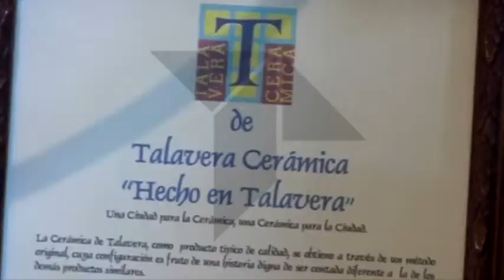Ayudas para artesanos de Talavera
Los artesanos de Talavera contaran con una partida de diez mil euros para ayudas que pretenden contribuir a la promoción de los talleres artesanos  y el acceso de sus productos a nuevos mercados. Así ha sido anunciado esta mañana desde el consistorio talaverano.